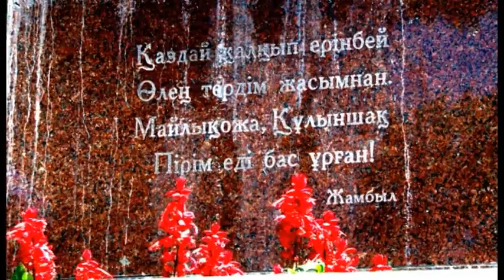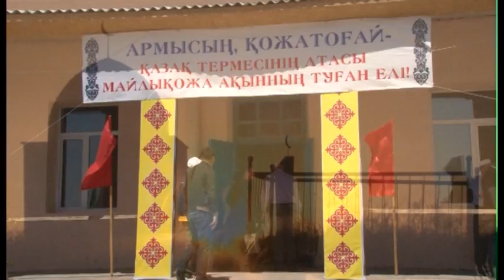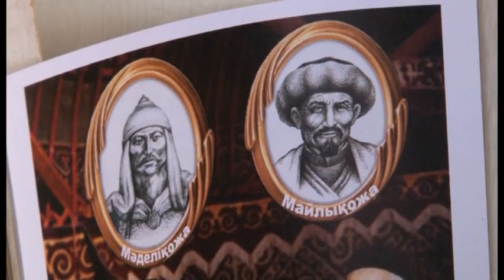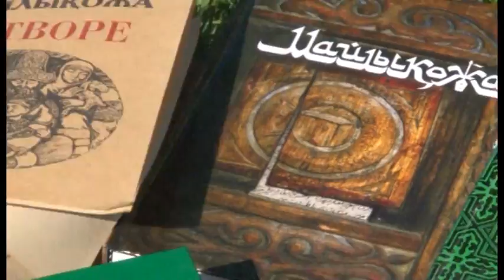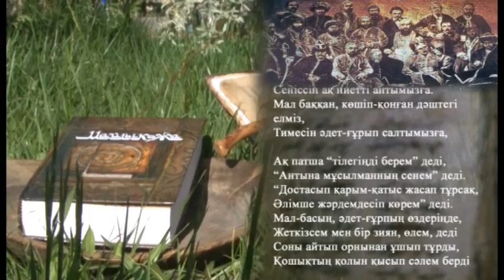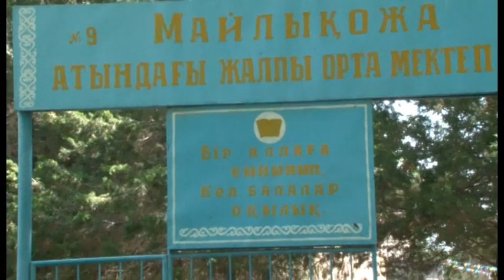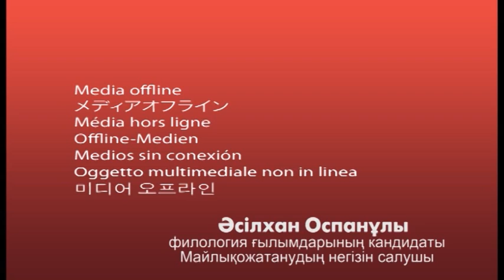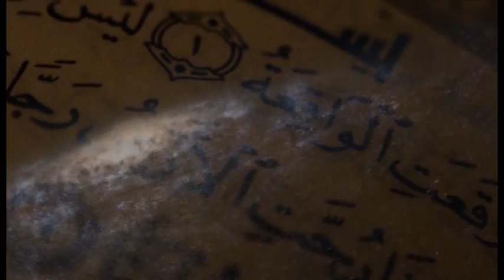"Майлықожа" Қалила Умаровтың Режиссерлық нұсқасы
Терменің атасы Майлықожа.

Қалила Умаровтың "Майлықожа" деректі фильмі. Эфирге, интернетке таратуға рұқсат етілмеген режиссерлік түп нұсқасы.

Ағайындарым өздерің ғана көріңдер!

Режиссер
Қалила Умаров

Режиссерлық  монтаж
Қуаныш Умаров

Компютерлік графика
Мұхтар Умаров

Деректі фильм
Қазақфильм
2016